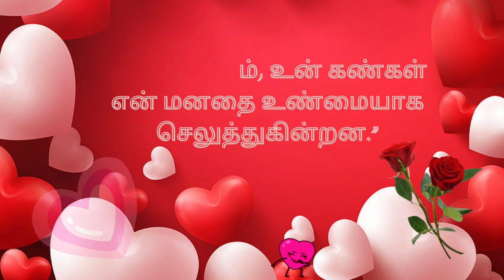TOP 5 tamil Quotes HAPPY VALENTINE'S DAY 2024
TOP 5 tamil Quotes HAPPY VALENTINE'S DAY 2024 valentinesday @onestopvc3.0

Intro. Happy Valentine's Day, a celebration of love and affection! 💖 On this special day, take a moment to express your feelings and appreciation for the people who hold a special place in your heart. Whether it's a romantic partner, friends, or family, let them know how much they mean to you. 💕 Spread love and positivity, not just today but every day!

Welcome to more @onestopvc3.0 ideas to improve ur investment & build ur

As a team can Vcians  We hope you, our YouTube family, enjoy the video for your viewing pleasure.

In this channel i am planning that all women as me who are all getting bored and want to earn more i should guide them through @onestopvc3.0 my channel. and if few ladies used and created their wealth and lead the life happily

 ⏲️Time Stamps⏲️

00:00 Intro - Top 5 quotes in tamil for valentinesday

✍️ Edited by: @onestopvc3.0
📷 Filmed by: @onestopvc3.0
💡 Produced by: @onestopvc3.0
ℹ️ Video Title: TOP 5 tamil Quotes HAPPY VALENTINE'S DAY 2024
Title: STRESS RELAXING
Link:

Title: SPIRITUAL TREAT
Link:

Title: LIVE VIDEO
Link:

Title: Non stop relaxing 3 hours
Link:

📜 About BHeroesUK

The @onestopvc3.0 is a goldmine of financial wisdom and strategic insights. this channel is a must-watch for anyone aiming to secure their financial future. From tips on smart investment decisions to guidance on wealth-building strategies, the content is tailored to empower both novice and seasoned investors. Dive into the world of financial literacy, learn to navigate the complexities of the market, and unlock the keys to sustainable wealth creation. 💰📈